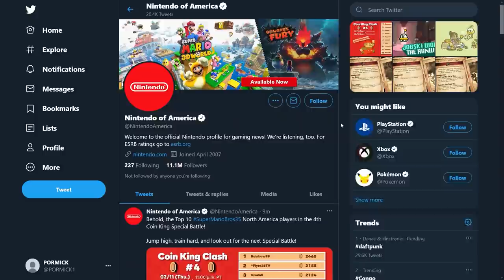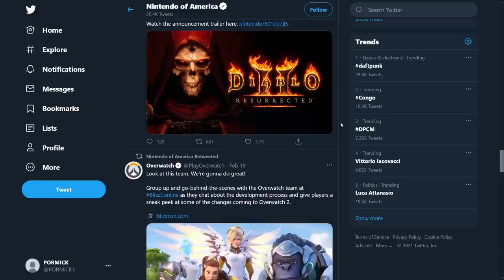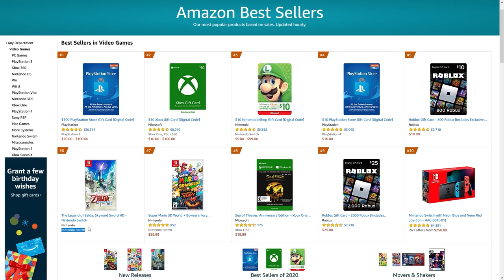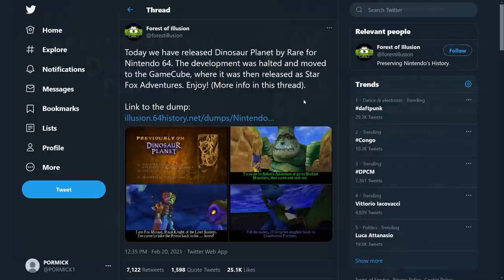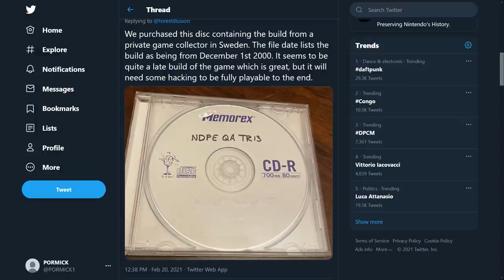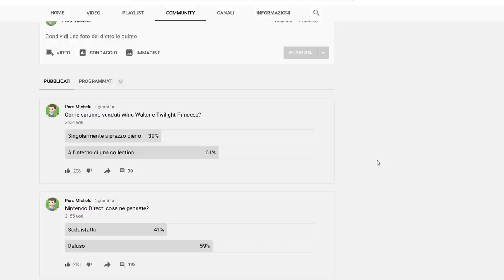Skyward Sword HD già SOLD OUT, il ritorno di Diablo II e la build di Dinosaur Planet | Tg PORO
01:14 La limited di  Legend of Mana

01:37 Le recensioni di Blue Fire, Hollow knight in 3D

01:59 Nintendo si è dimenticata del compleanno di Zelda

02:19Skyward Sword HD è già sold out nonostante le critiche ricevute per il prezzo troppo alto

04:14 Diablo II: Resurrected è la Remaster – Graphical Overhaul ad opera di Vicarious Visions di un grnade classico

06:16 Dinosaur Planet – emersa una build giocabile della prima versione di Star Fox Adventures